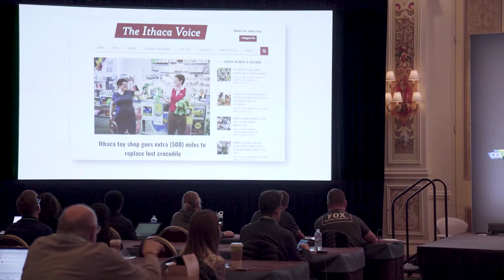Peter Jenkinson presents | Toys”R”Us & ASTRA Fireside Chat